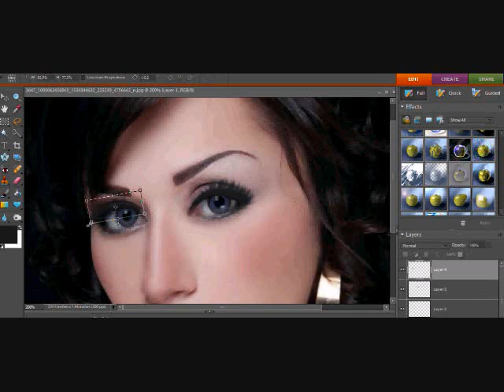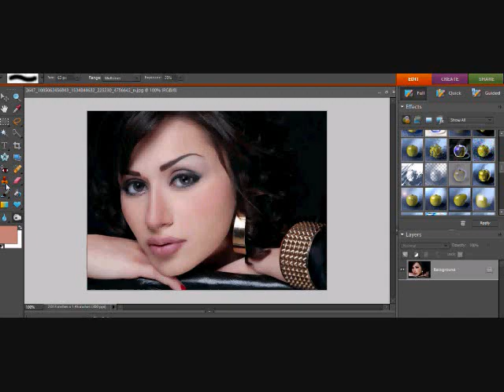أماني البلوشي فوتوشوب amani albloushi photoshop edit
rate comment and subscribe If you have a picture that you want edited then just send it to me through email letting me know specifically what you want done to the image... I will send you the edited image back... Its free My Emai